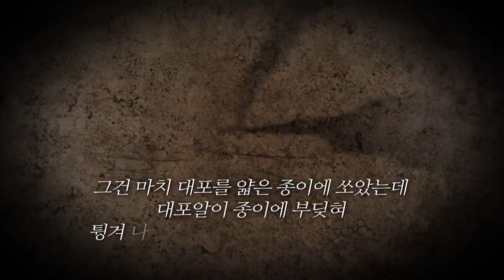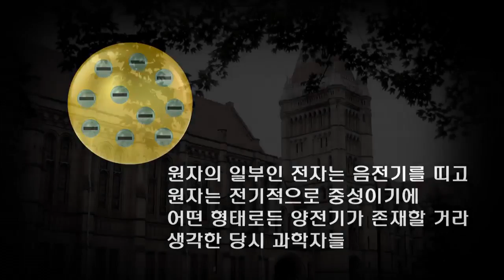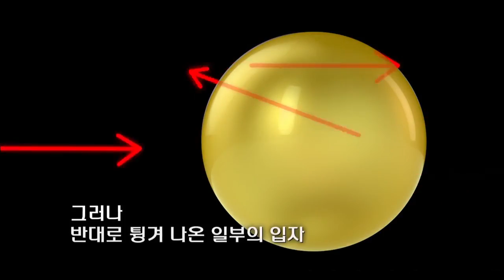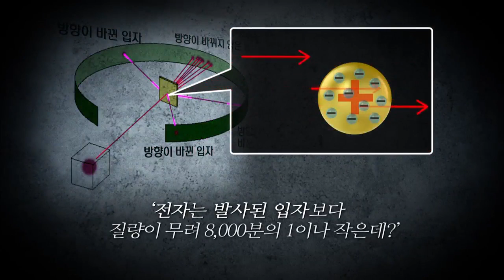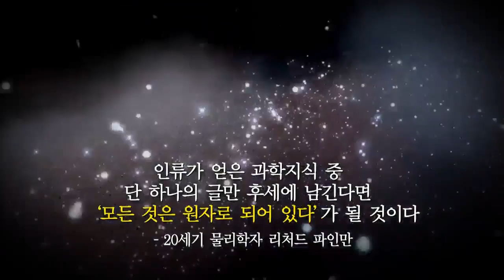EBS 클립뱅크(Clipbank) - 원자 모형의 변천(Change in Atom Models)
원자 모형의 변천(Change in Atom Models)
EBS Learning(교육), 배움 너머, Beyond Learning ,20120504

원자 모형의 변천을 데모크리토스부터 톰슨, 러더퍼드의 모형까지 자세히 보여주는 좋은 수업자료임

This video can serve as class material, which shows the change of atom models from Democritus to Thomson Rutherford in detail.